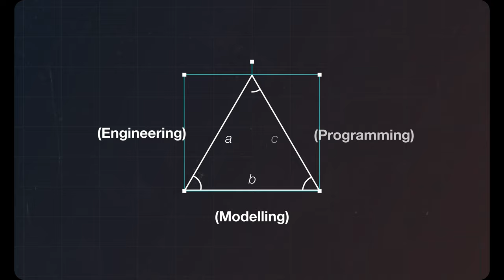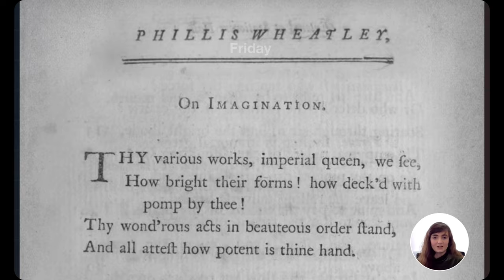Why study Engineering Mathematics? Start your Career at the University of Bristol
How do you decide between studying engineering and maths? At Bristol you don’t have to.

Engineering Maths is a unique degree that applies mathematical problem solving to real world problems.

From renewable energy to robotics, fin-tech and start-ups, Engineering Maths graduates credit the course with their success. Graduates from around the world spoke to us about how the course at the University of Bristol equipped them for their career.